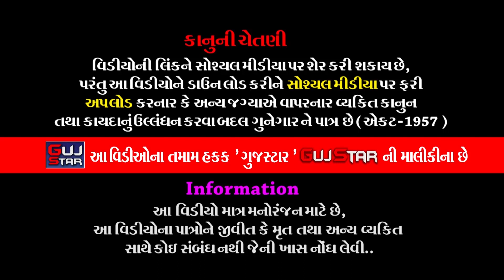Krushna Nagar Ma Dholra Na Pir || 34 || કૃષ્ણનગરમાં ઢોલરાના પીર || Dholra Ramamandal - Sonara Family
GUJSTAR  PRESENTING  :-

ALBUM :- Krushna Nagar Ma Dholra Na Pir
ARTIST :-  All Artist of Ramdevra Ram Mandal - Dholaradham
MUSIC :- Live
PALCE :- Sonara family - Krushna Nagar , Ta. Dis. Morbi
LABEL :- GujStar